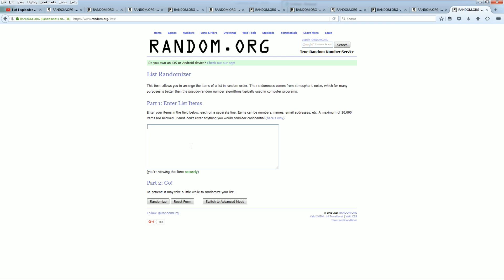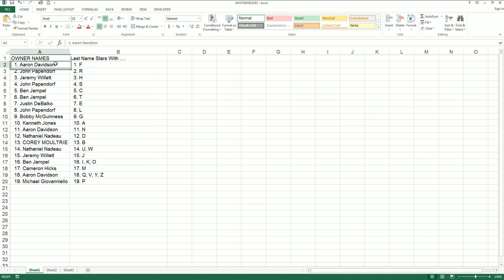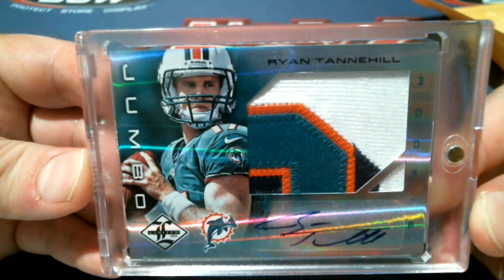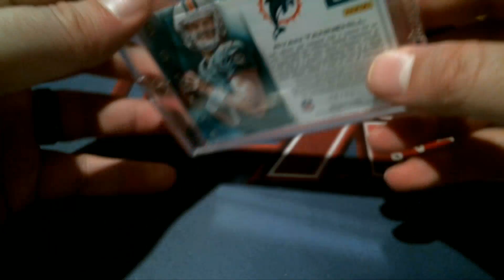2016 FriendlyBoxbreaks Mystery Box 8944